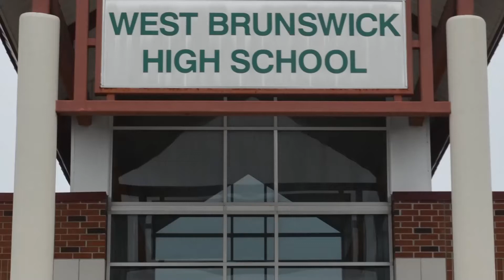WBHS Coaches Show Mar27 2017